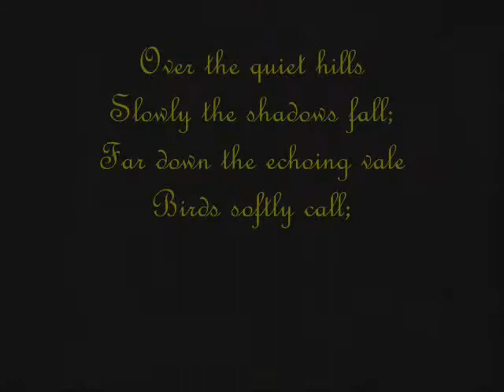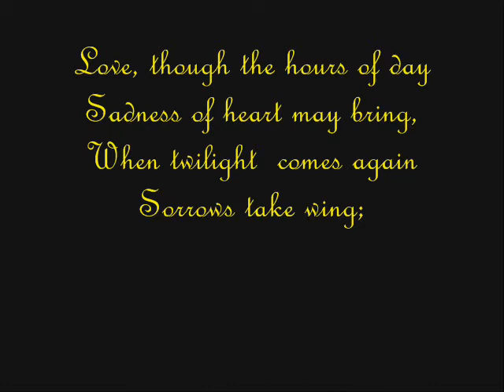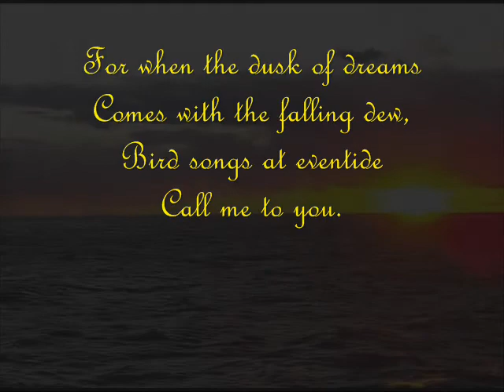Robert White - Bird Songs at Eventide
A beautiful ballad written in 1926 by Eric Coates.  Performed by Robert White, tenor, and Stephen Hough, piano.